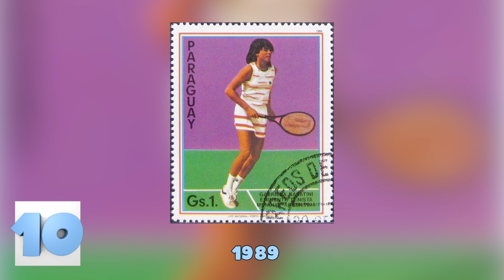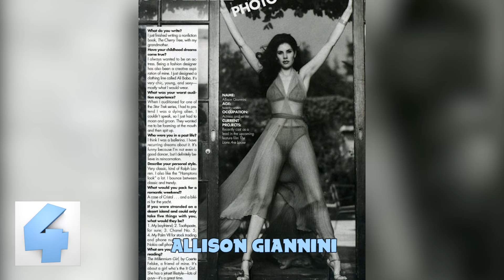10 Hottest Girls Donald Trump Has Slept With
Despite his hot wife Melania, Donald Trump has had some sexy girlfriends in the past. The billionaire Trump is known for the model women in his life. Here's a compilation of all his babes!

What's the youngest you've dated? Just 15 years younger? No way, try 27! That was exactly the case with Gabriella Sabatini, who dated the Donald when he was 43 years old! That means she was only 19! The Argentinian former U.S. Open winner briefly dated Trump for only a month back in 1989, which was the year before she won that U.S. Open title

What a weird but impressive score for the Don...and a not-so-impressive score for Sabatini, who also dated Ricky Martin & Mickey Rourke...back when he still looked human. She did also date Prince Albert of Monaco, who isn't exactly a looker either. But hey, where the gold-digging genes run deep, the pockets run even deeper!

Ivana Zelnickova. One of the few women in Trump's life that didn't do it all kinds of wrong. Of course she faired well, & here's why: this Czech fashion model got her U.S. citizenship thanks to her marriage to him & after their divorce, she walked away with a modest $20 million!!! Hell, I'd get it on with Trump for that kind of money any day! Ivana is one of the many former models Trump has hooked up with & while she is getting up there in age, she was definitely a sight for sore eyes back in her prime.

So in regards to gold diggers, here's one that takes the cake! Ladies, pay attention 'cause that sociology degree isn't gonna take you very far. Carla Bruni has had one solid gold-digging track record that includes the likes of Eric Clapton, Kevin Costner, Mick Jagger, & of course the big D.T.! Some of the men she's been with were at the same time involved with other women or even married!

Today, Bruni is married to former French president Nicolas Sarkozy. That's gotta be a fun marriage considering the fact that this guy also cheated on his first 2 wives! At first I thought, “What an asshole!” & then I remembered he was French...no explanation necessary. Anyways, Bruni & Trump dated on & off in 1991 & if Trump is elected president—God forbid—Bruni will have the distinction of having slept with two rock 'n' roll hall-of-famers & two world leaders!

Marla Maples was no supermodel, which means she's definitely skilled with her mouth because she was the reason why Trump & his first wife, Ivana, divorced! What was supposed to be a simple affair with Maples turned into a scandalous public soap opera that eventually led to the divorce. Yes, that means that sleeping with Maples cost Trump $20 million!!! Talking about putting your dick in the wrong place.

In the end, it cost him even more than that because he went on to marry & divorce Maples as well! They had a kid together in 1992, married in '93, then separated in 1999 after tearing off a chunk of Donald's ego when she cheated on him with her then-bodyguard Spencer Wagner. But thanks to a wise prenuptial agreement, Maples walked away with just over a million dollars & some real estate...chump change for the Don.

After having his second wife stolen from underneath him, what better way to rebound than to steal another man's girl? That's exactly what happened with Kara Young, whom he stole from talk show host A.J. Benza. To make matters worse, during an interview with Howard Stern, Benza was  talking about the Trump robbery on live radio to millions of Americans, Trump called in to the show to keep rubbing it in his face. After 20 minutes of bickering, Young was brought on the line too to confirm Trumps claims.

All the women before Melania Knauss are just mere notches under the triumphant Trump belt, since he claims her to be the love of his life! Fitting firmly into his former supermodel criteria, this one has lasted longer than anyone could've predicted. Donald met Melania in 1998 & they got engaged six years later, eventually tying the knot in 2005. If Donald Trump wins the Republican nomination then moves on to win the presidential election in November, Melania will—without a doubt—also become the hottest First Lady in history! That is, of course, if he doesn't replace her with an even younger, hotter model between now & then...which we all know by now is very, very possible!